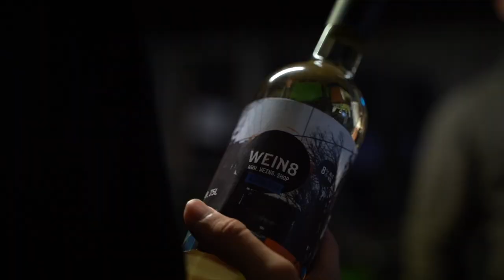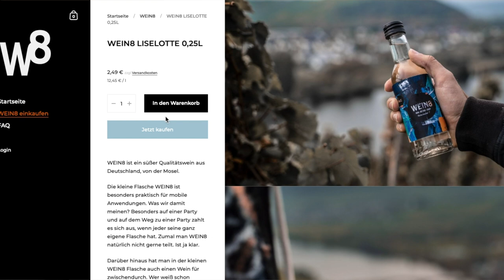Wein8 - Der Süße aus Biemenhorst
Den Bocholt-Gin gibt es bereits und auch das Bier von hier. Jetzt hat die Stadt ihren eigenen Rebsaft. „Wein8“ heißt das süße Getränk von der Mosel, das seit ein paar Tagen von drei jungen Freunden in Biemenhorst vertrieben wird. Zielgruppe sind junge Leute, die mit den trockenen Wein-Varianten aus den Kellern ihrer Eltern meist nichts anzufangen wissen. Michael Westhoff, Luca Hemmers und Cornelius Ketteler – allesamt Schüler beziehungsweise Auszubildende – sind überzeugt, dass ihre in den Flaschengrößen „Olaf“ (0,75 L) und „Lieselotte“ (0,25) angebotene Getränk super ankommt. Die erste Palette zumindest ist schon verkauft…